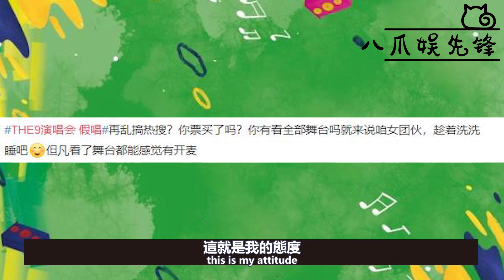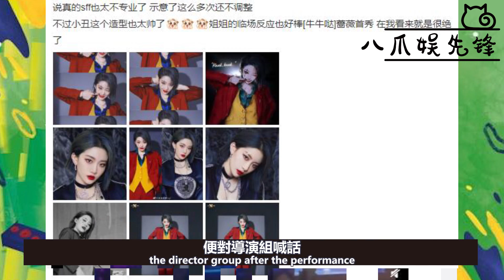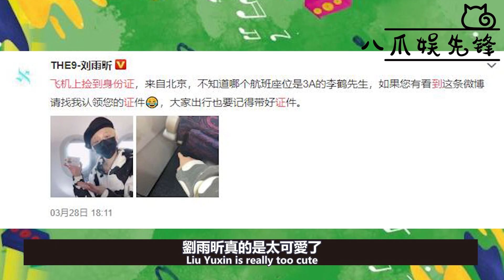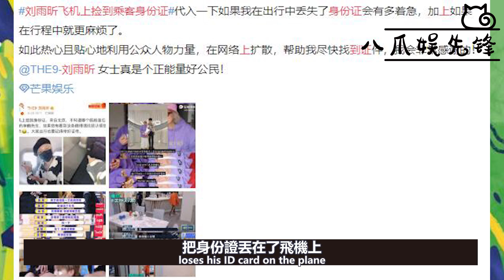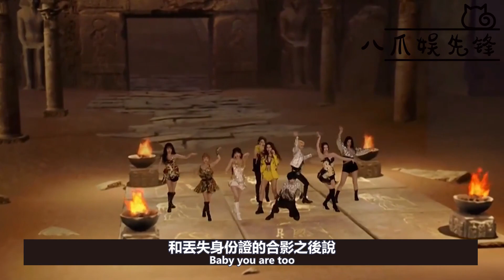用實力擊碎黑子！THE9演唱會全員黑化！劉雨昕喻言怒吼撕碎假唱傳聞！許佳琪蠍子腿震驚全網成功出圈！風格各異打破限定團出道魔咒！